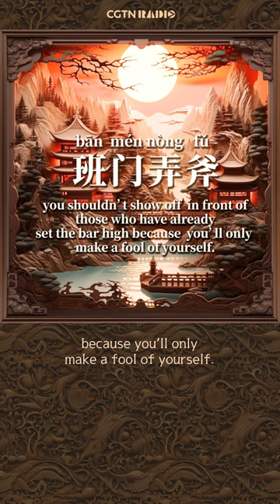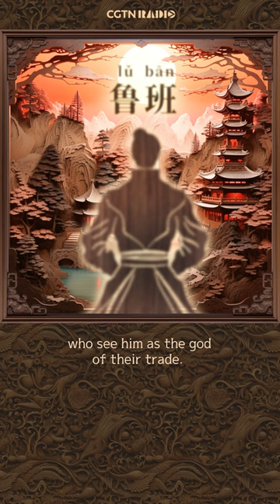Inventor Lu Ban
ChineseFolkTales: I bet you know all about the many, marvelous and ingenious objects Chinese inventors have created over the centuries. But did you know that many of the things we use today are credited to one man? Check out the video to know the tale of Lu Ban.